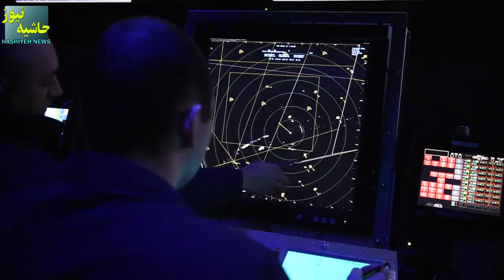گوشمالی نظامی دشمنانی که در حمله پهپادی به اصفهان نقش داشتند